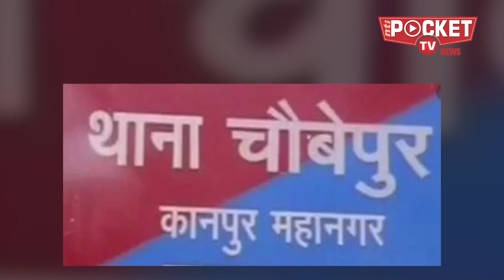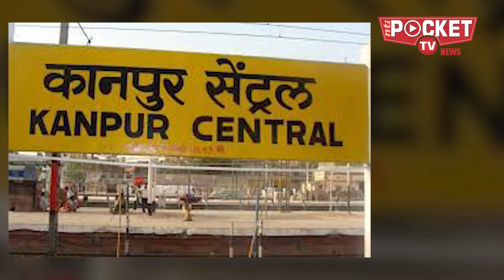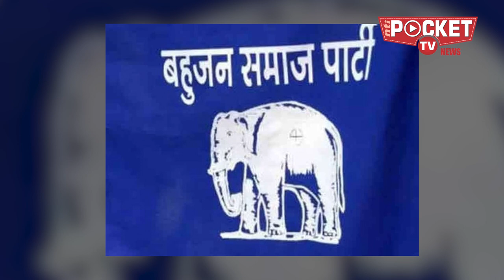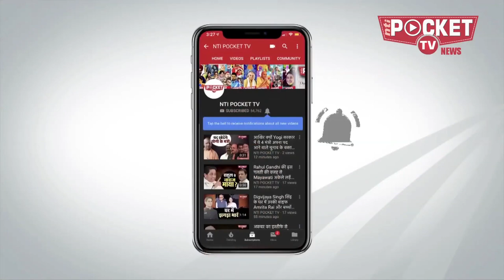जानिए कौन है यह हिस्ट्रीशीटर बदमाश | 𝐊𝐧𝐨𝐰 𝐖𝐡𝐨 𝐈𝐬 𝐓𝐡𝐢𝐬 𝐇𝐢𝐬𝐭𝐨𝐫𝐲-𝐒𝐡𝐞𝐞𝐭𝐞𝐫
उत्तर प्रदेश में कानपुर में हिस्ट्रीशीटर विकास दुबे को पकड़ने गई पुलिस टीम पर हुए हमले में 8 पुलिसकर्मियों की मौत हो गई और 7 पुलिसकर्मी सहित 1 नागरिक भी घायल हो गया। इसे लेकर उत्तर प्रदेश की कानून व्यवस्था को लेकर सियासत तेज हो गई। मायावती ने जहां मृतक पुलिस परिवार के किसी सदस्य को नौकरी और समुचित अनुग्रह राशि की मांग की, वहीं कांग्रेस महासचिव प्रियंका गांधी ने राज्य की कानून व्यवस्था पर ही सवाल उठा दिए हैं। आपको बता दें कि यूपी में कानून व्यवस्था का जिम्मा मुख्यमंत्री योगी आदित्यनाथ के पास है। अब सवाल यह उठता है कि ये विकास दुबे है कौन जिन्हें पकड़ने गए डीएसपी समेत 8 पुलिस वालों को फायरिंग में अपनी जान गंवानी पड़ी। आपको बता दें कि विकास दुबे एक हिस्ट्रीशीटर अपराधी है जिस पर हत्या जैसे कई संगीन आरोप दर्ज हैं। दुबे को राजनीतिक संरक्षण प्राप्त बताया जाता
है। वैसे भी भारतीय राजनीति में अपराधियों और नेताओं का गठजोड़ कोई नया नहीं है। विकास दुबे का नाम अपराध जगत से करीब तीन दशक से जुड़ा है। इलाके में विकास छोटा-मोटा बदमाश हुआ करता था, मारपीट के मामले में जब भी पुलिस पकड़ कर उसे ले जाती थी तो स्थानीय नेता से लेकर, सांसदों तक के फोन उसे छुड़ाने के लिए आ जाते थे।